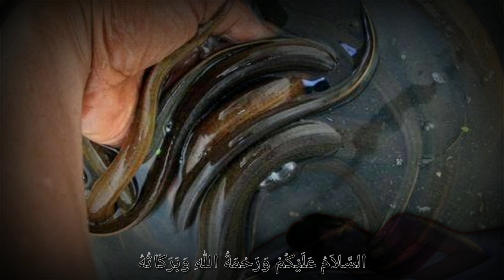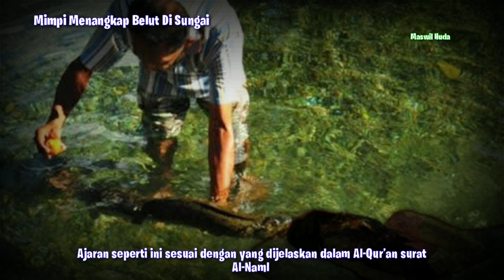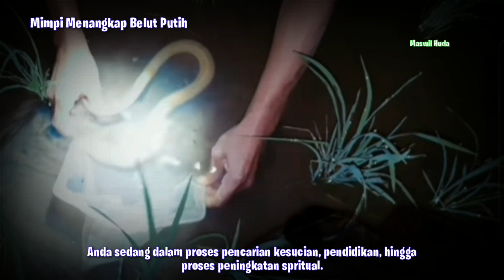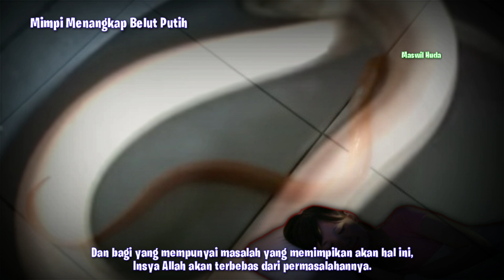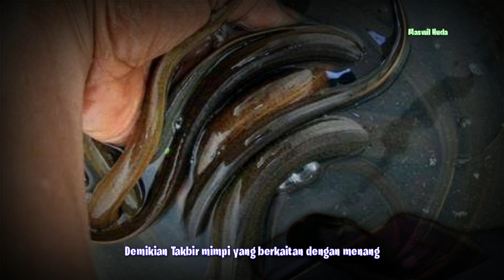MIMPI MENANGKAP BELUT (Menurut Primbon & Cara Menyikapinya)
Menurut primbon, mimpi menangkap belut dengan jumlah yang banyak menandakan bahwa Anda akan dimintai pertolongan oleh saudara atau orang tua.
Belut yang banyak dalam mimpi juga bisa menandakan bahwa Anda akan mendapatkan keturunan yang banyak.